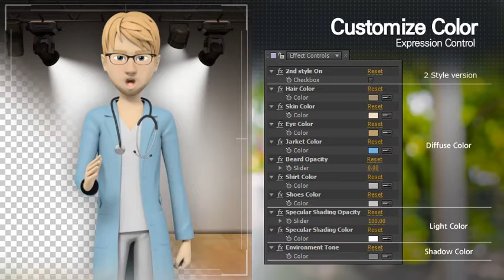Presentation With Jason: Medical Uniform | After Effects Template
AFTER EFFECTS PROJECT TEMPLATES - VIDEOHIVE